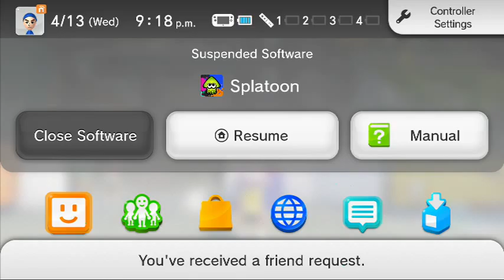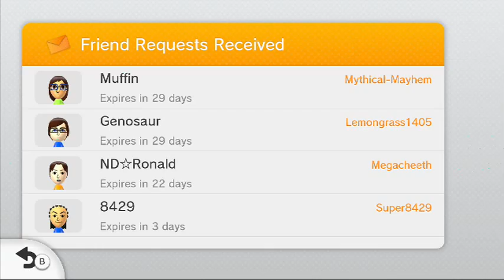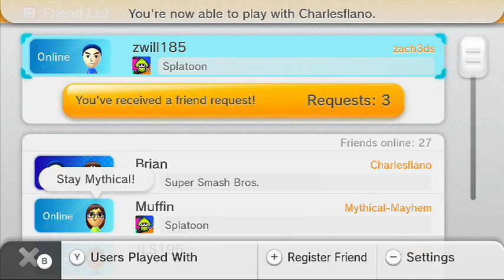splatoon tme with viewers Round 12 (Part 7)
so much fun so much ink and so much Judddddddddd come Splatoon some time -- Watch live